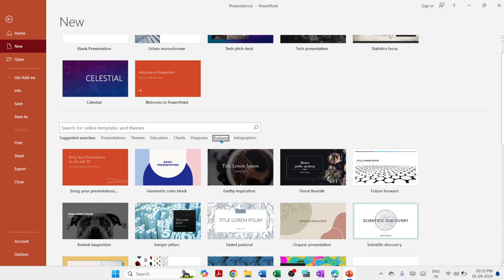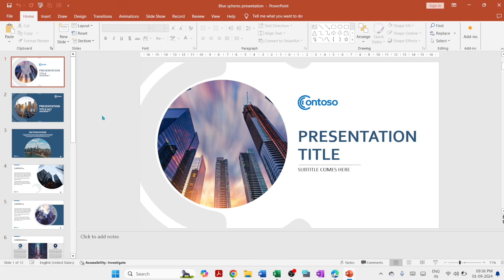how to make business presentation in powerpoint?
In this video we will learn that how to make business presentation in powerpoint?

YOU will find some tips & tricks to make easy your computer operations. I will try to provide maximum solutions here. Would request you to watch entire video and use pause button to understand every step that how we can prepare business presentation in powerpoint?

I will upload some more basics of Microsoft powerpoint in my upcoming videos. If you need any help with the related topic so kindly write it on comment section.

Keep watching.
Keep learning.

 thanks @LearnBasics